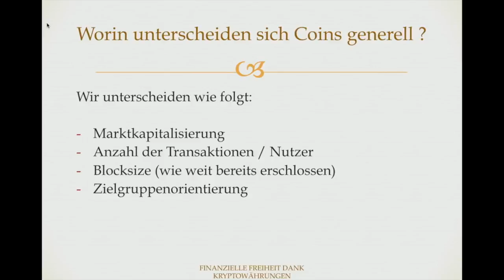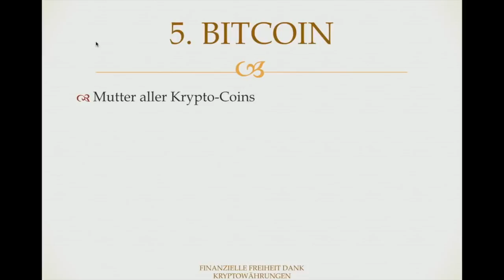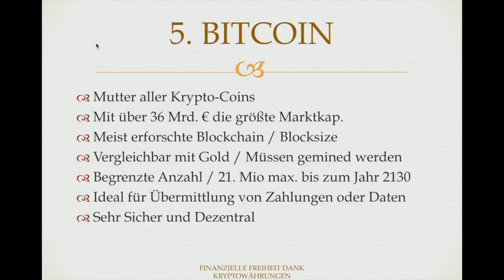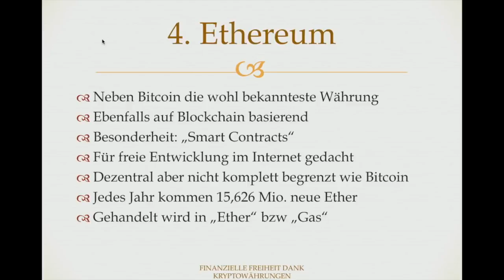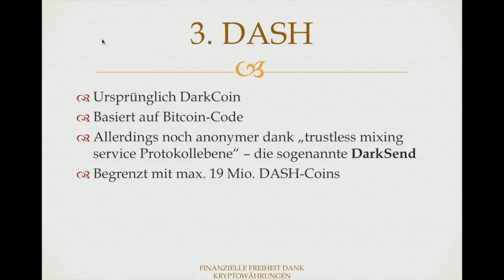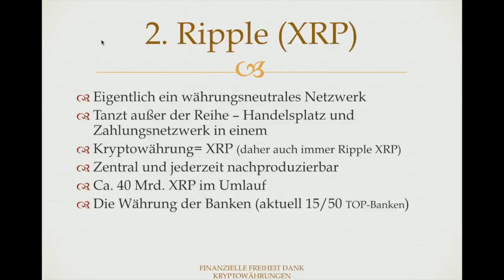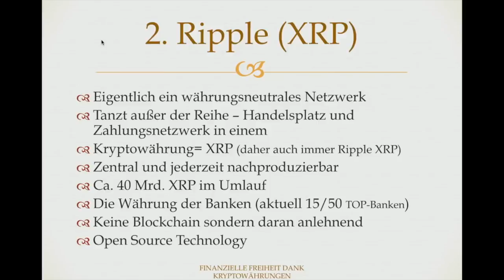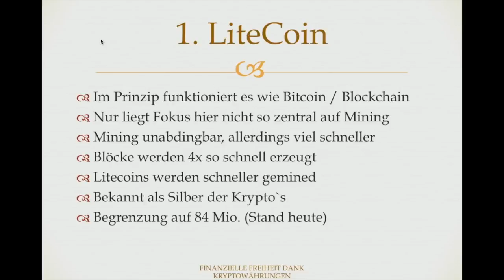Unterschiede der TOP 5 unserer beliebtesten Krypto-Coins deutsch Bitcoin Ripple LiteCoin Ether Dash